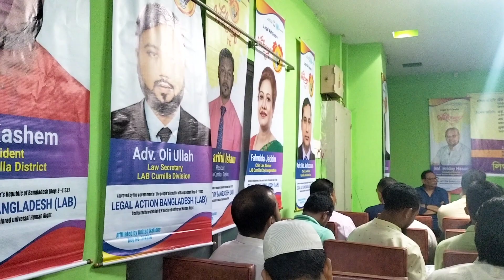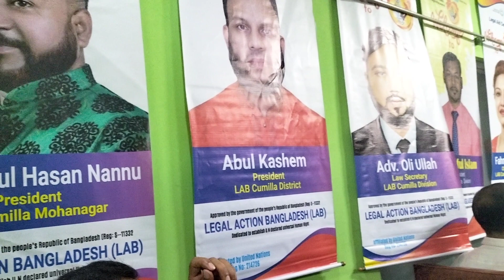legal action Bangladesh.